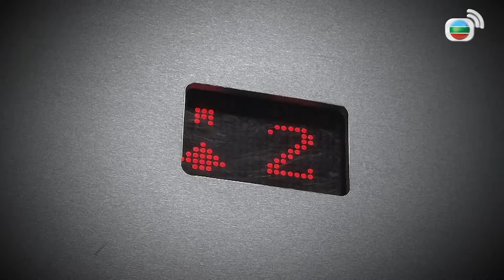愛．回家之開心速遞｜正妹被詛咒哭哭需要騎士團護航！！我只是出於友情相助絕對不是想撩妹！！｜劉丹｜呂慧儀｜單立文｜滕麗名｜周嘉洛｜港劇精華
[港劇精華]愛．回家之開心速遞(劉丹、呂慧儀、單立文、滕麗名、周嘉洛)｜正妹被詛咒哭哭需要騎士團護航！！我只是出於友情相助絕對不是想撩妹！！｜【愛．回家之開心速遞】完整播放清單：

簡介：EP2110 Candy在名店裡與某人為了一條裙起爭執，由於那人極為無禮，Candy遂不肯將裙子讓給她。對方竟詛咒Candy穿上那條裙後將「行衰運」，即使脫下裙子或將裙丟掉均會帶來其他惡果。Candy及後發現那人的身分殊不簡單，加上種種憑據，她不禁深信自己真的中了詛咒。凌凌、城安等人得悉Candy的慘況，打算設法令她相信詛咒並不存在，凌凌更暗中守護Candy……